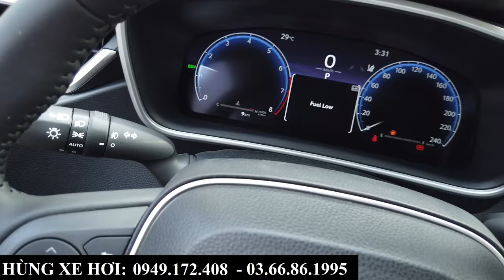Giá Xe Toyota Corolla Altis 2024 Các Phiên Bản | Khuyến Mại, Tổng Lăn Bánh Tại Bắc Ninh Tháng 3/2024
+ Hotline Tư Vấn: 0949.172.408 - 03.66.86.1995